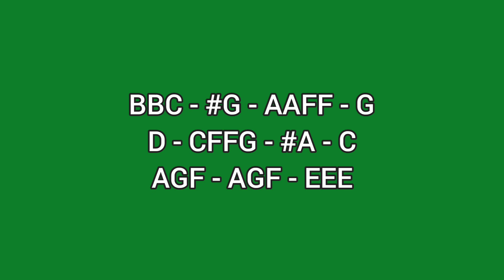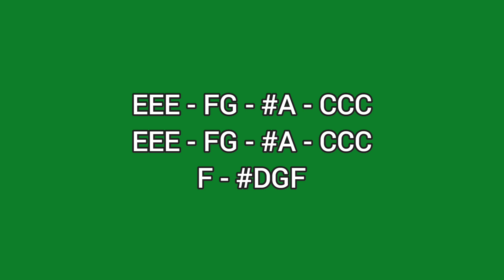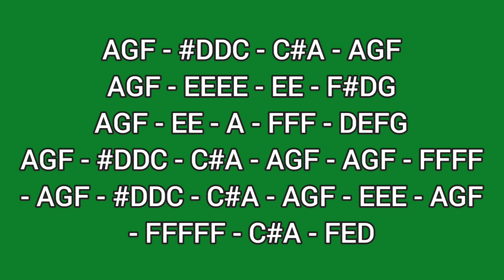HINDI SASAYANGIN - LEO VALMES JR. - LYRE CHORDS ONLY 2023 - SIMPLE LYRE CHORDS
AbangerzVlog